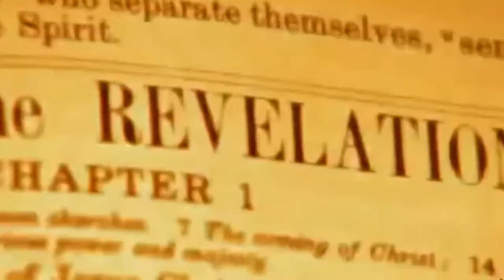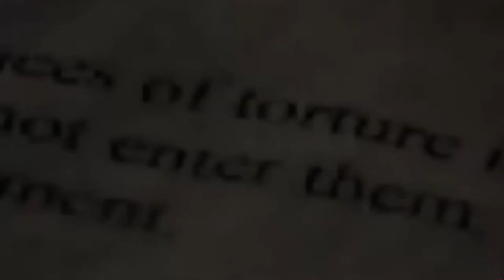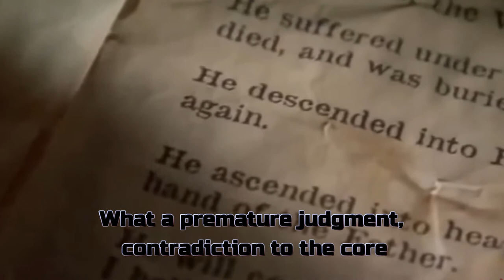Dimmu Borgir - Blessings Upon the Throne of Tyranny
_DimmuBorgir - Blessings Upon the Throne of Tyranny
Dimmu Borgir - Puritanical Euphoric Misanthropia - 2001
v.editor and effects

lyrics:

Infected by invalid behavior
While capturing the stench of divine putrefaction
Confess to slavery for the world savior
Give praise and inhale the corruption

The enfeebled provides the fool
The disabled provides the tool
The apathetic demands the affection
To those suffering from their own satisfaction

Devour in self-deceit, conjure the righteous plague
Testify today?´s contradiction, glorify tomorrows deed
Inconceivable moral priest, hide in preferable dress
Invite to another pleasure feast, the concealment of joyful laughter

The decrepit innocence of your correctness and well-chosen
Elicits the source of the need for immediate forgiveness
Submit to no grace but the spiteful of your disease
Apply to join the unlimited disgrace and a settlement in the skies
And turn the confusion among your children into self-stimulation
The incarnation of your prostitution, the true Evil in disguise

With the ignorance from your cross as the witness
The truth of your tragedy make you justice
In your mirror the high spirit of kindness
Looks like malice

Condemnation of life by the living dead
What a premature judgment, contradiction to the core
How unfortunate I am, cursed to spend time on a battle already won
The shame that will be guarding your grave says it all
Retreat to the crypt and make it worthwhile
Recall my sins furthermore but still be watching yours with a smile

dedicated to: T.H.